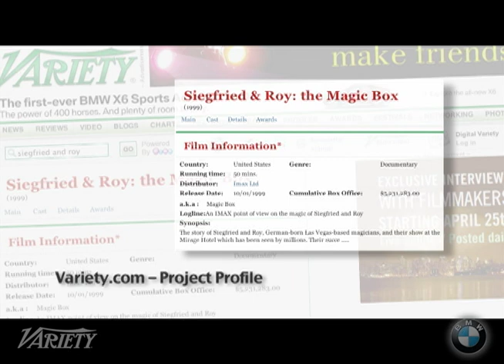2008 10 Innovators to Watch - Tim Sassoon: Sassoon Film Designs (pt 1)